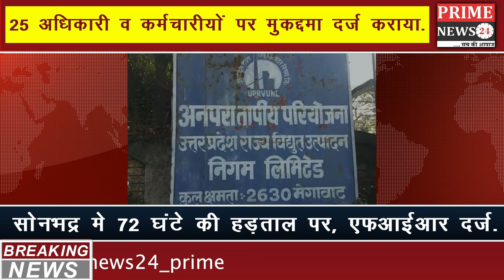खबरे जो दिन भर रही सुर्खियों में।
Do Follow  Prime News24 On Other Social Media Platforms